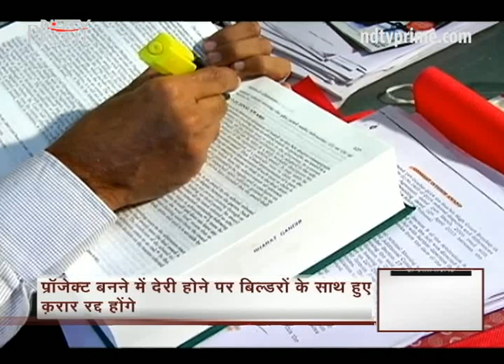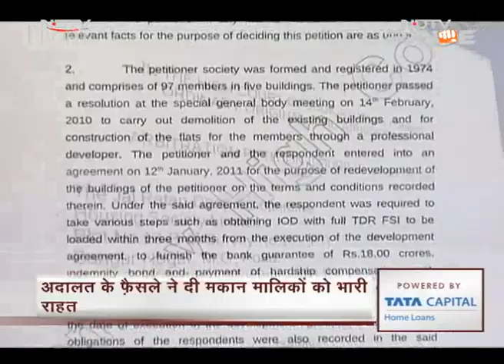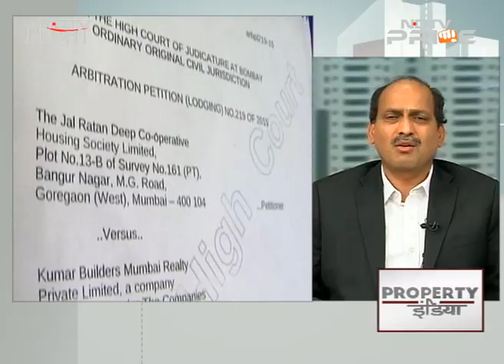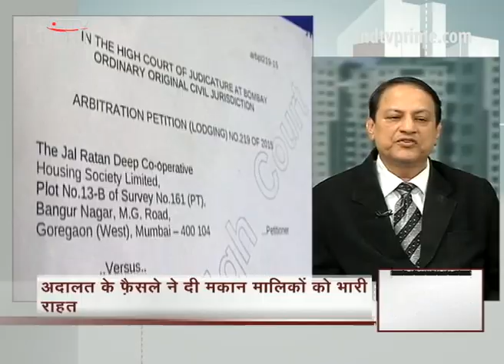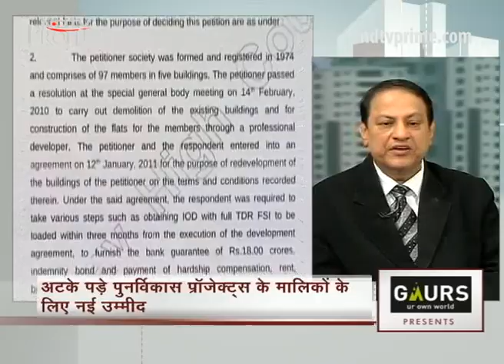Societies can terminate redevelopment contracts with builder in case of delay: HC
The Bombay High Court passed an order saying that housing societies can terminate their redevelopment agreement with a builder in case of non-performance. We debate on Property India whether this will help home owners get their homes redeveloped quicker or if it will make builders shy away from taking up redevelopment projects. (Audio in Hindi)